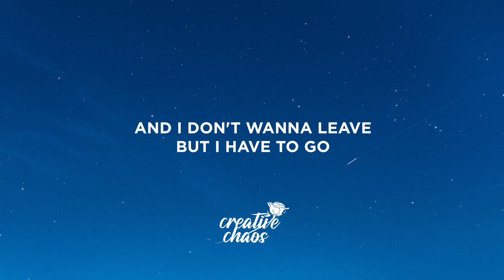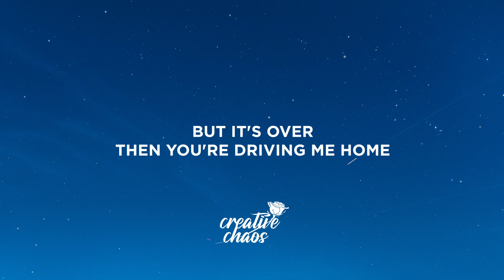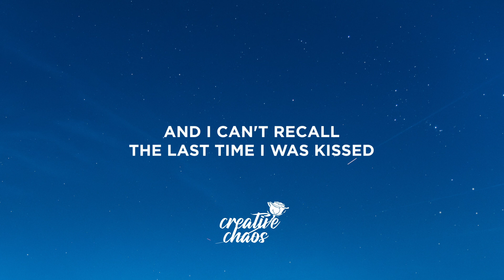Lizzy McAlpine - ceilings (sped up) Lyrics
Lyrics:

[Verse 1]
Ceilings, plaster

[Chorus]
Before

[Outro]
Before